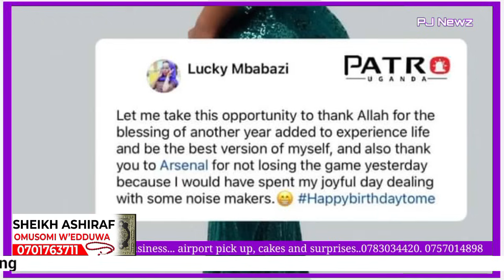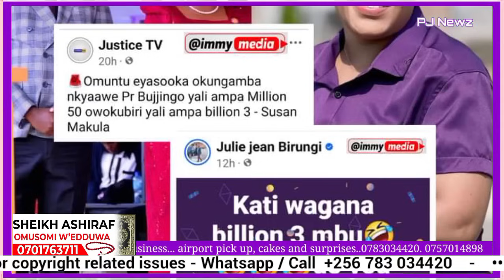Susan makula bamusabude left right and centre. Hajati zuula police eyogede byezuude mu musango gwe.